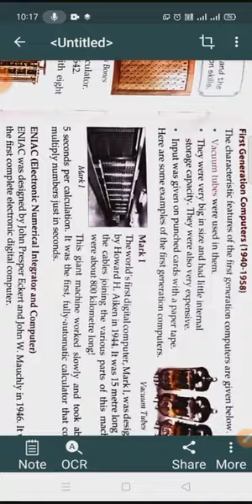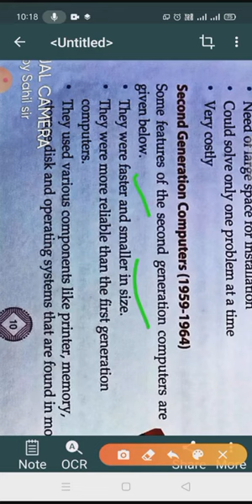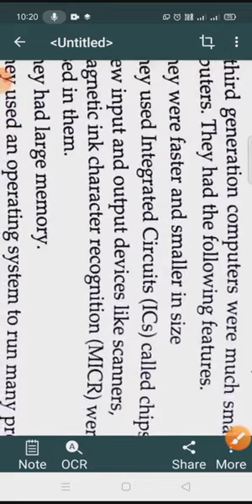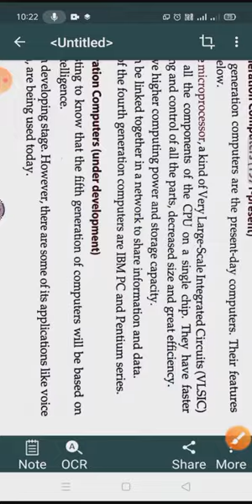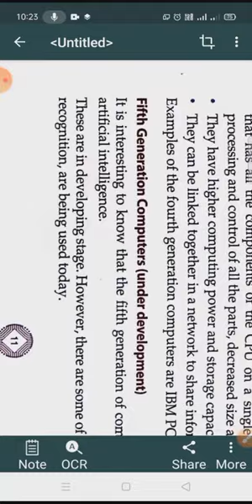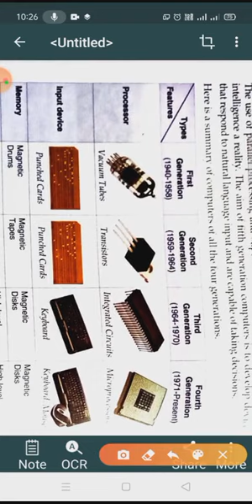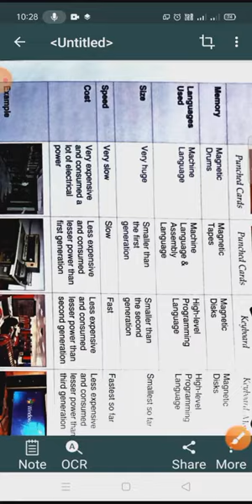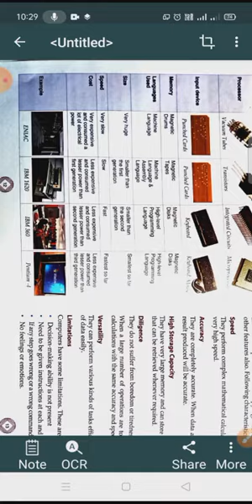first generation, second generation, third generation, fourth generation, fifth generations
first generation ( vaccum tube)
second generation (transistor), third generation (integrated circuit), fourth generation( microprocessor), fifth generation computers (artificial intelligence),